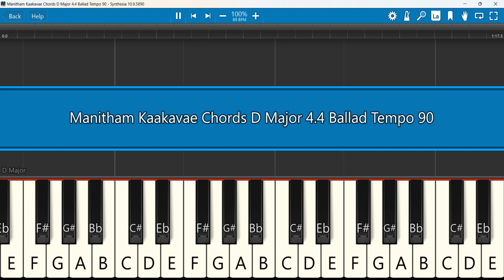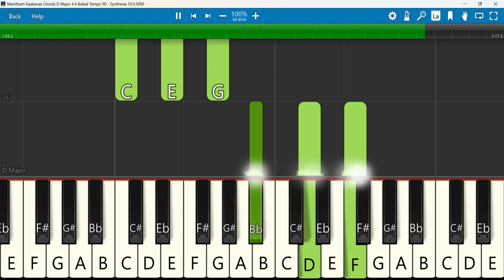Manitham Kaakavae Keyboard Chords D Major 4 4 Ballad Tempo 90 | மனிதம் காக்கவே Thivyapalan Jonathan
மனிதம் காக்கவே. புதியதோர் கிறிஸ்து பிறப்பு பாடல் Thivyapalan Jonathan
 Keyboard Notes